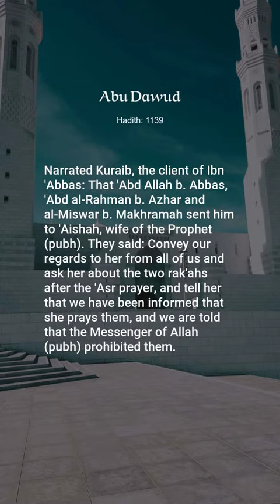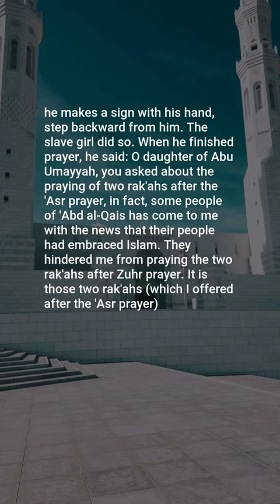Abu Dawud, Hadith: 1139, Prayer (Kitab Al-Salat): Voluntary Prayers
Assalamu Alaikum,

In this video, we present a profound hadith from the collection of Abu Dawud. This enlightening hadith, numbered 1139, offers valuable insights and wisdom for our daily lives.